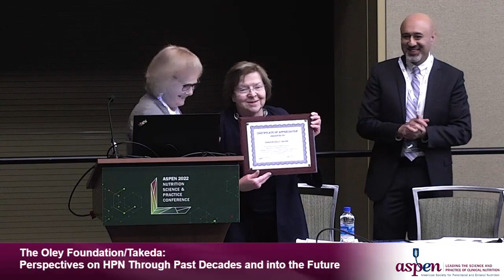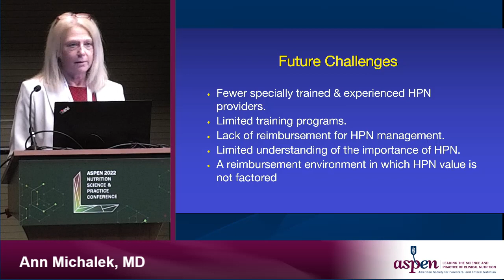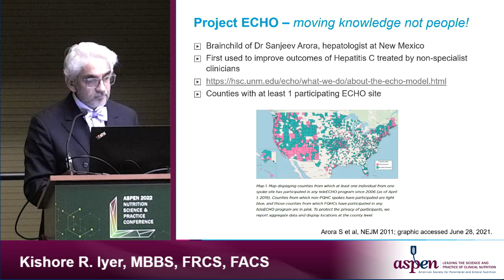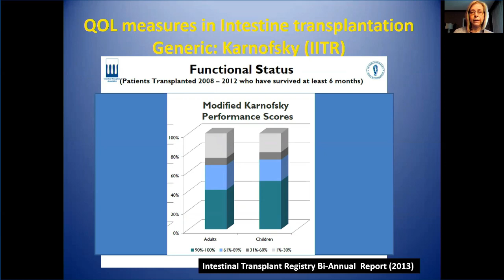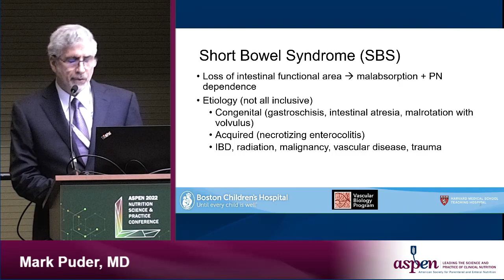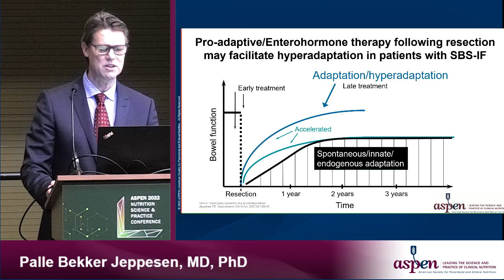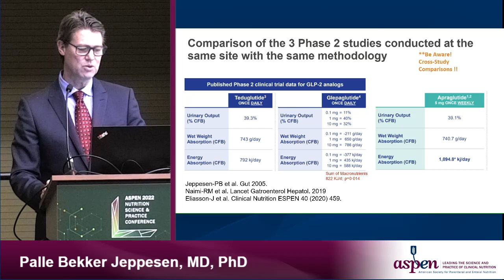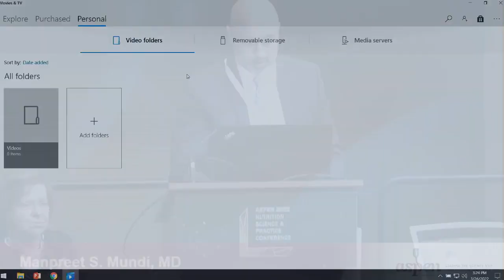Perspectives on HPN Through Past Decades and into the Future